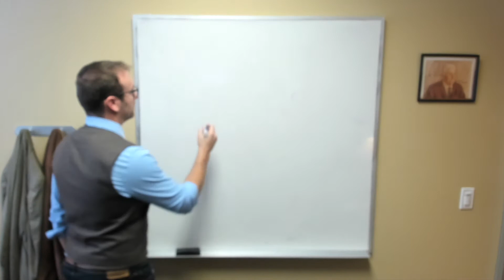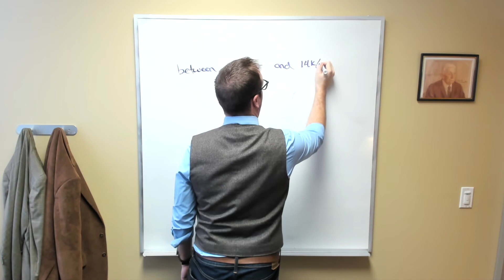Health Economics - Gains from Trade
In this video, we quickly discuss the range of prices for this insurance policy that would 1) be acceptable to both the insurance company and the person buying the insurance and 2) make both parties better off than they would be without buying the insurance.